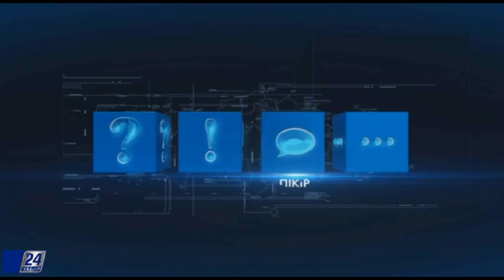Шетелдік азаматтарға визаның берілу тәртібі қандай?